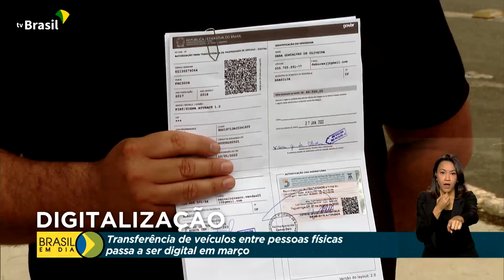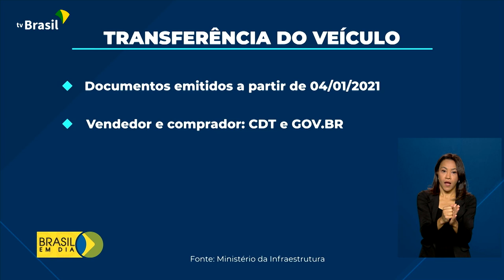Trânsito | Transferência digital de veículos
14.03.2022 - A partir deste mês, a venda de veículos entre pessoas físicas pode ser feita de forma totalmente digital, tornando mais rápida e prática a transferência.